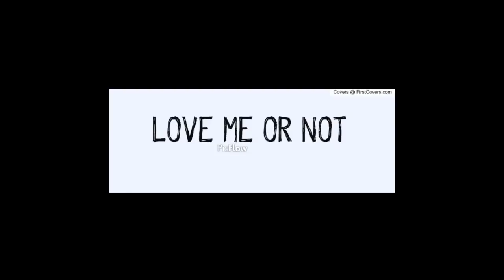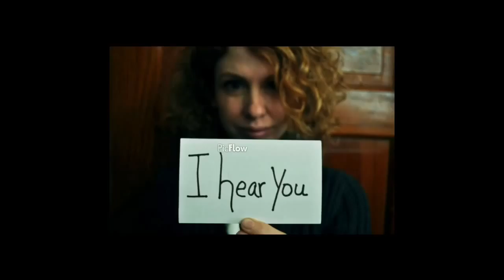Sam Gentile and Alexa Cebulski Ti Sento Italian 2015